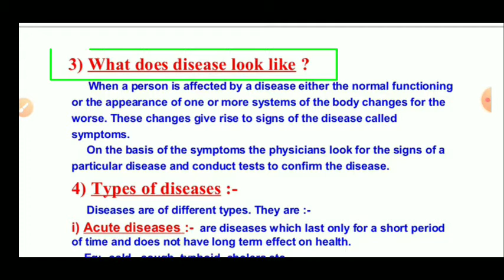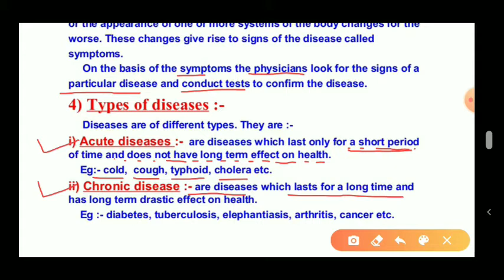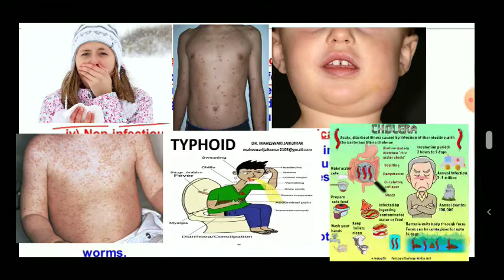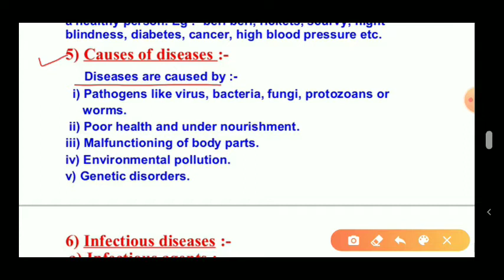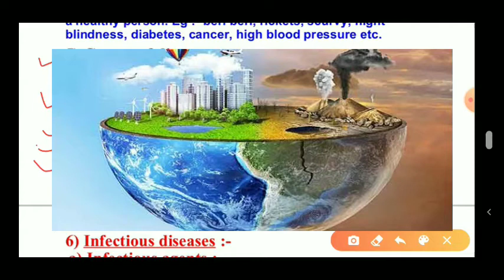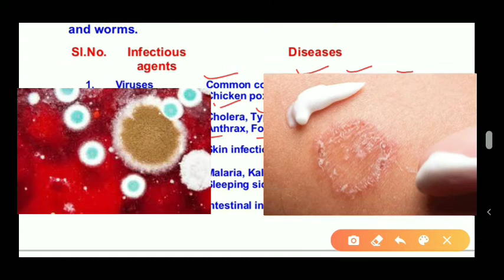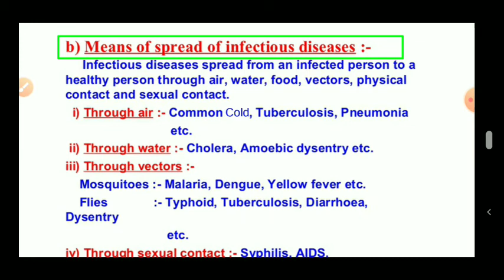Why do we fall ill ....Part:-2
Class:-9
Ncert